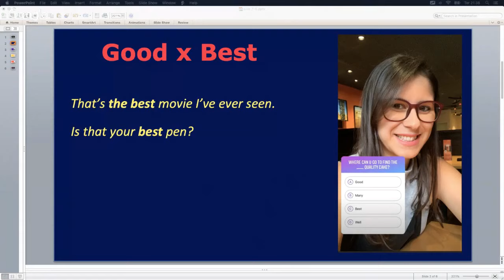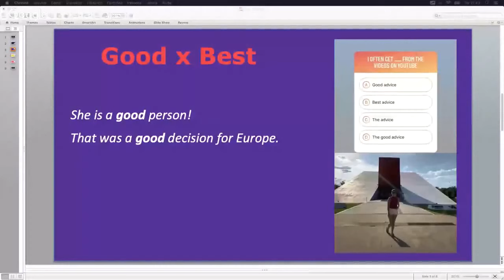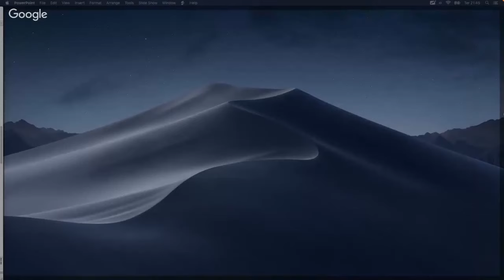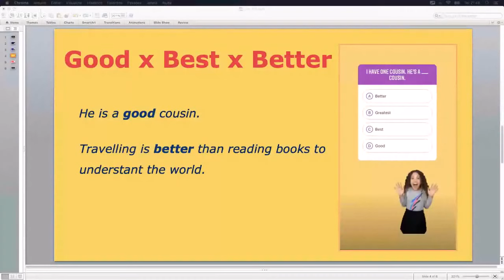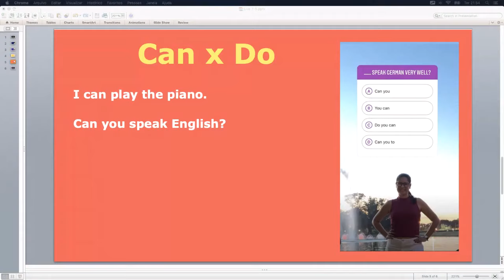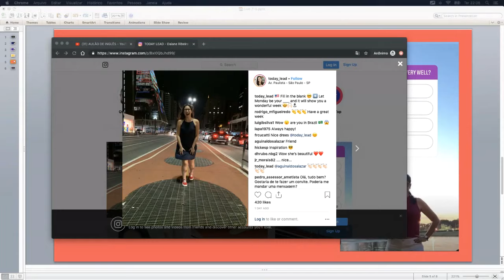AULA #0 - Quando usar Good x Best x Better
Você sabe a diferença e quando se deve usar o Good, Best e Better?

Faça parte da comunidade Today Lead de aulas ao vivo toda semana. Cadastre-se para receber os materiais da aula.